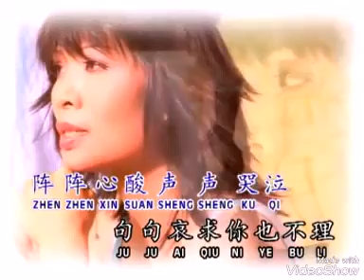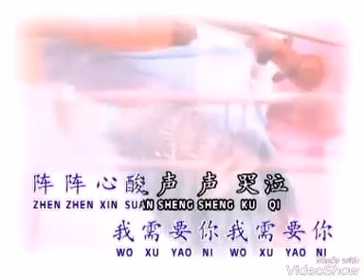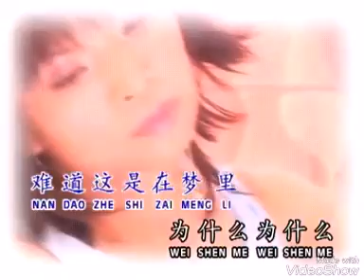Hakka Songs, Lagu Hakka, 客家歌